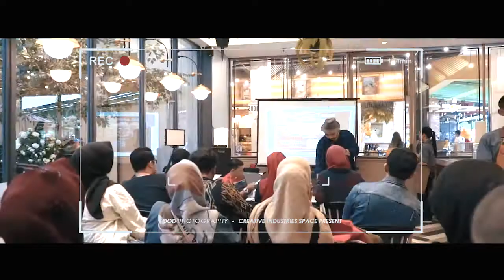Kelas Garasi Workshop Food Photography bersama Herry Tjiang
Dokumentasi food photography yang digagas Kelas Garasi dengan pembicara Herry Tjiang di Bakerzine PVJ Kota Bandung, 2018.